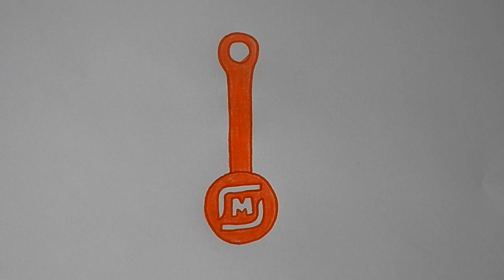Как ПРОСТО нарисовать ЮБИЛЕЙНОГО СКРЕПЫША МАГНИТ, рисунки для срисовки/513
СПАСИБО ВАМ ЗА ЛЮБУЮ ПОМОЩЬ В УЛУЧШЕНИИ КАНАЛА
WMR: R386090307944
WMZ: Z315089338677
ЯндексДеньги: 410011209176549